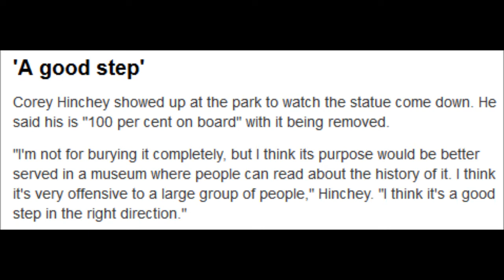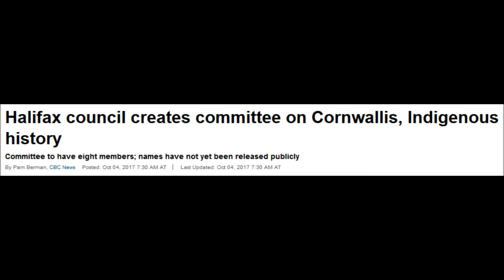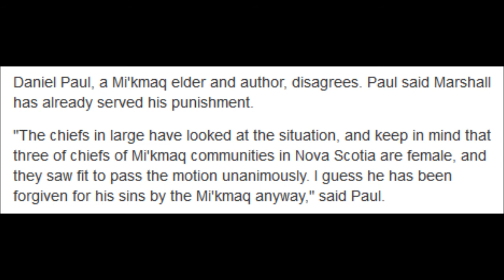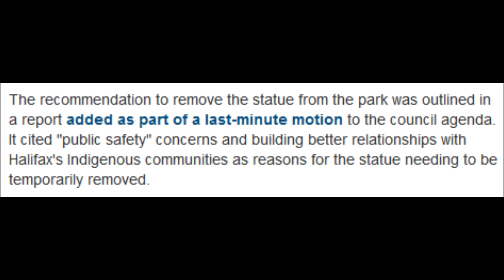CBC Reports! Bad Statue Removed